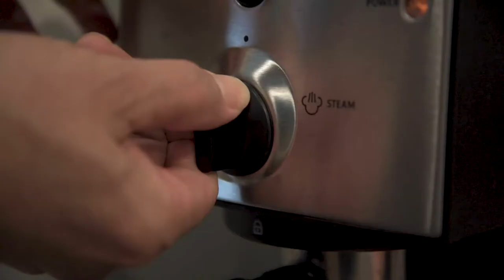Coffee & (Cookie)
playing around with a camera, trying to get better and yep, her name is cookie.